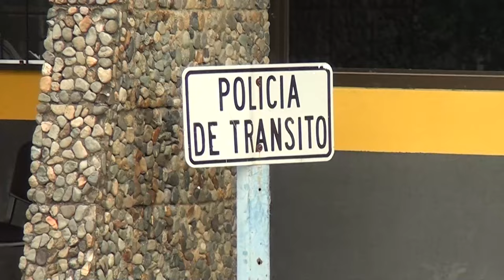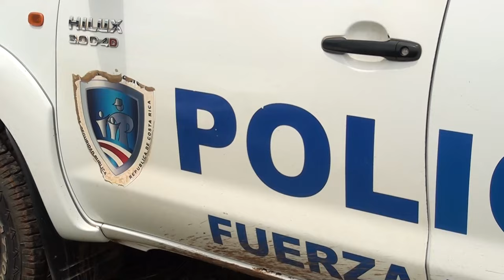Dos motociclistas perdieron la vida en carreteras de la Región Brunca durante el fin de semana